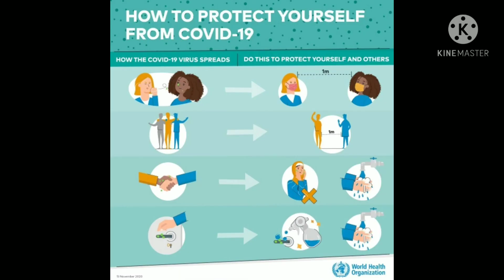Eswara Parmeswara Song Lyrics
Track Name : Eswara
Album : Uppena
Vocals : Devi Sri Prasad
Songwriter : Chandrabose
Cast : Panja Vaishnav Tej, Vijay Sethupayhi, Krithi Shetty